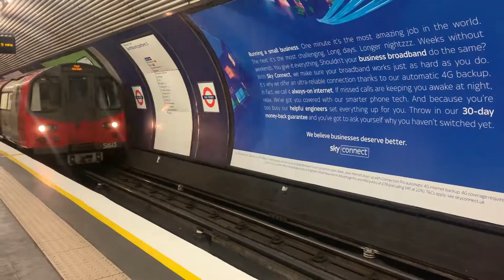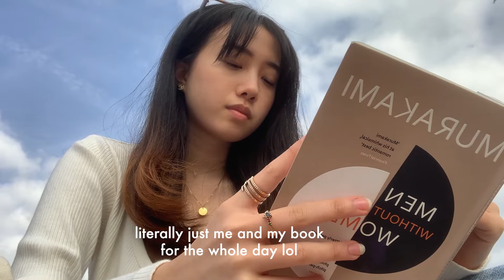day trip to Brighton by myself ✌🏻😗-- and reading Murakami's book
a very short vlog, but nonetheless I think it really shows you how I usually spend my day (coffee and reading books).

a quick book review: Murakami's Men Without Women really showed me how fragile and delicate men's emotions could be; especially towards feelings of betrayal, death, and affairs. A solid 8/10 and very poetic indeed.

anyway, here are the places that I went in Brighton:
1. The Lanes
2. Brighton Palace Pier
3. Era Vintage Furniture
4. Stoney Point Coffee
5. Royal Pavilion